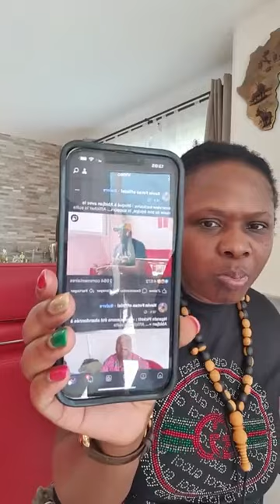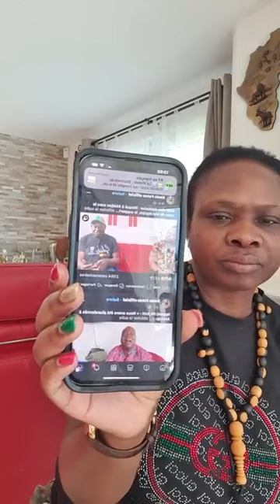la baronne de Suisse : "Bopda Hervé désormais mis aux arrêts "